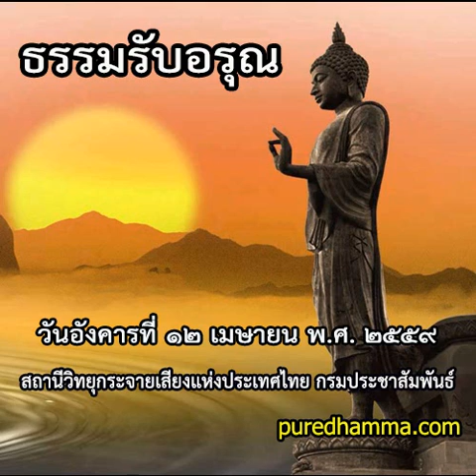ธรรมรับอรุณ ๑๒ เมษายน ๒๕๕๙